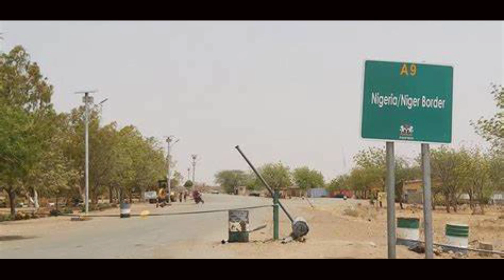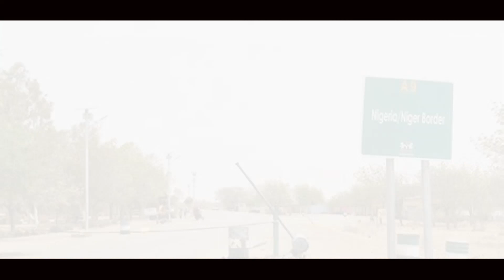We Are Not Ready For A War In Niger But Negotiation - Tinubu & Ecowas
TINUBU, ECOWAS Vs NIGER COUP - We Are Not Ready For A War But Negotiation. Tinubu committed to peaceful restoration of democracy in Niger Republic.